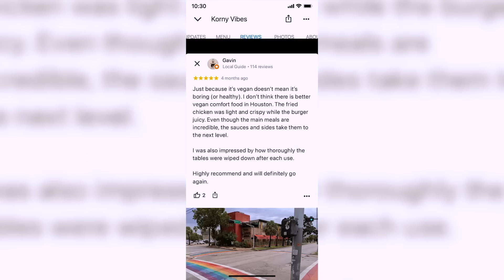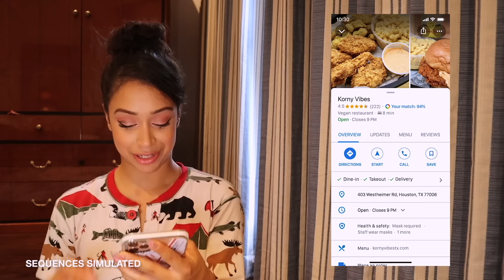i'm off my rocker • COPING THRU THE END OF 2020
The one thing 2020 didn't put on hold... was my quarter life crisis. To cope, I created joy. And that joy includes being cradled by my mom, joyfully driving a baby car and several other childhood dreams come true. Thanks for helping me navigate this wild ride called 2020.
Keep up with the Koshy:
Thank you, fellow navigators of 2020.
Keep your boats afloat. Let's rock on.

All love,
Liza